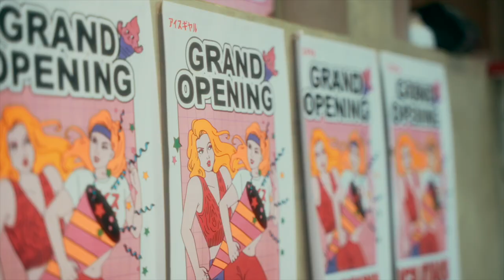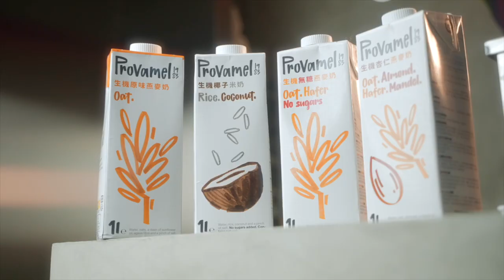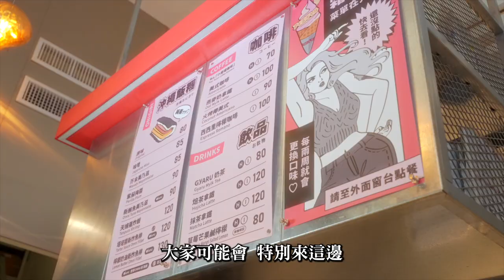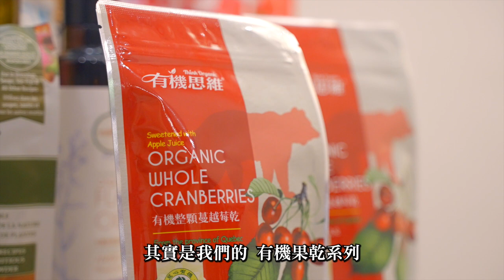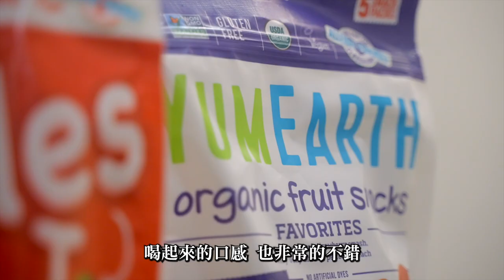【🍦新世代飲食潮流！「植物奶霜淇淋」你品嚐過了嗎？】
近年來台灣掀起了植物奶風潮，位於台北市大安區的Ice Gyaru 是全台灣第一間植物奶製作的冰淇淋專賣店！他們使用的是五星飯店指定使用的比利時第一 Provamel 樸悅生機植物奶，成份最天然無添加，口感絕對不輸一般霜淇淋！店面裝潢也是超級可愛的美式風格，最適合揪姊妹去打卡拍照！

00:23 Ice Gyaru 店長專訪 為什麼想做植物奶霜淇淋
01:02 樸悅生機植物奶的特點
02:25 關於Ice gyaru的視覺風格、其他餐點
03:24 有機食品品牌 自然思維
03:50 有機健康的生活態度
04:13 主力商品
05:52 遍及各大通路
06:12 經營有機品牌很難嗎？